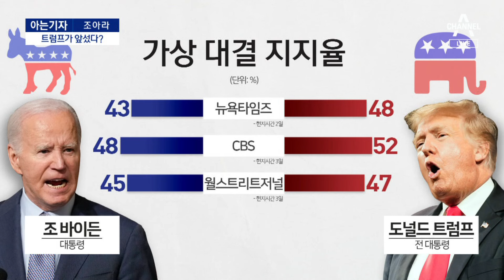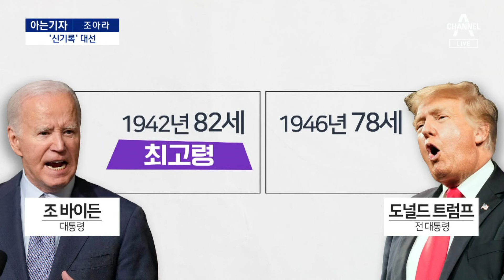[아는기자]바이든-트럼프 4년 만의 재대결…현재 스코어는? | 뉴스A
[아는기자]바이든-트럼프 4년 만의 재대결…현재 스코어는?

Q1. 조 바이든 미국 대통령과 도널드 트럼프 전 대통령이 4년 만에 재대결하게 될 것으로 보이는데요, 현재 누가 이기고 있습니까?

Q2. 어떤 변수들이 남아 있나요?

Q3. 최근에는 트럼프 측이 '비밀 요원' 얘기도 했죠.

Q4. 이번 대선은 누가 돼도 신기록을 세운다죠.

〈평일〉
08시 00분 라디오쇼 정치시그널 (유튜브 라이브)
08시 50분 김진의 돌직구 쇼
10시 20분 김진의 더라방 (유튜브 라이브)
12시 00분 뉴스A 라이브
15시 50분 강력한 4팀
17시 20분 뉴스TOP10
19시 00분 뉴스A

〈주말〉
12시 00분 토요랭킹쇼·뉴스A 라이브
17시 40분 뉴스TOP10
19시 00분 뉴스A

〈평일〉
08시 00분 라디오쇼 정치시그널 (유튜브 라이브)
08시 50분 김진의 돌직구 쇼
10시 20분 김진의 더라방 (유튜브 라이브)
12시 00분 뉴스A 라이브
15시 50분 강력한 4팀
17시 20분 뉴스TOP10
19시 00분 뉴스A

〈주말〉
12시 00분 토요랭킹쇼·뉴스A 라이브
17시 40분 뉴스TOP10
19시 00분 뉴스A